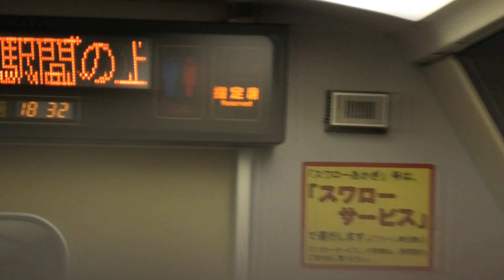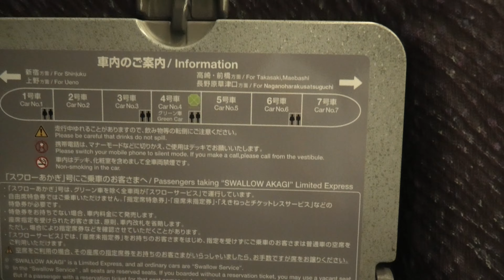【特急スワローあかぎ3号】上野発車後放送 651系OM206編成 4打点チャイム×4打点チャイム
撮影日 2022/09/29

651系放送シリーズ